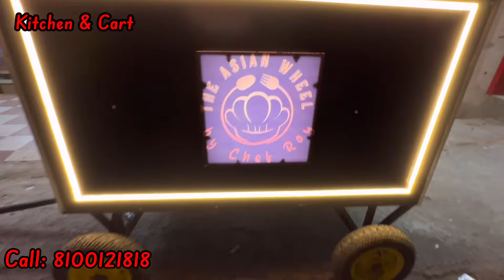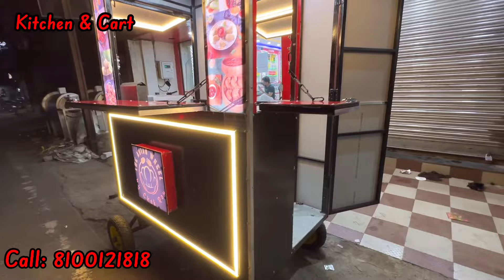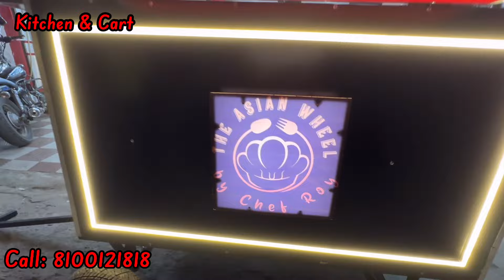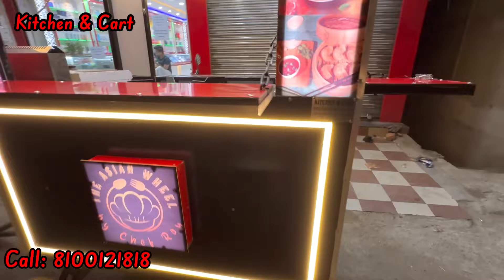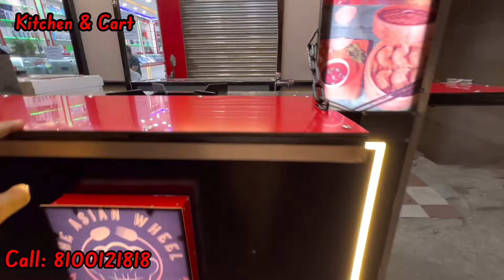New design food cart manufacturer in Kolkata